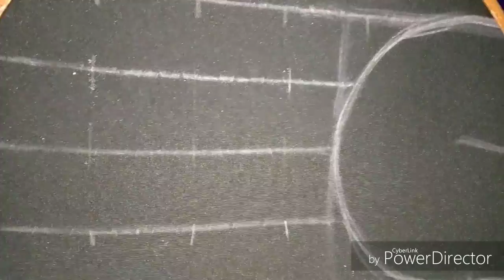Churidar Yoke || Neckline || Hand Embroidery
Simple hand embroidery